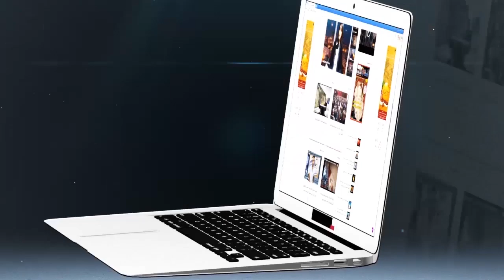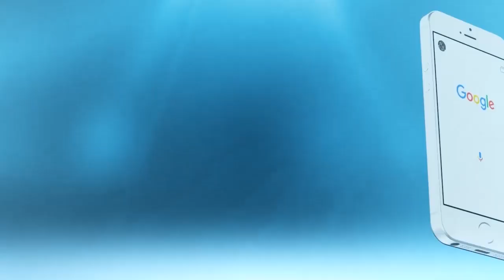خطير و بالفيديو..شوفو مخلفات انفجار ''بوطا'' فمحل للمأكولات فكازا''و الناس تخلعو''